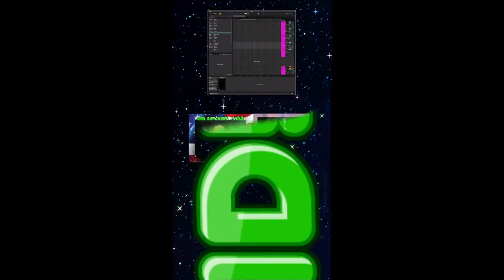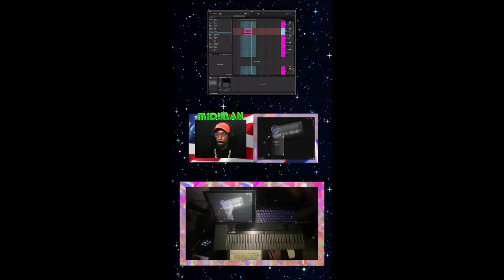The MIDiMAN - Stove Series VI.XXIV.MMXXI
MIDiMAN covers Music Technology of DAW's, Midi peripherals